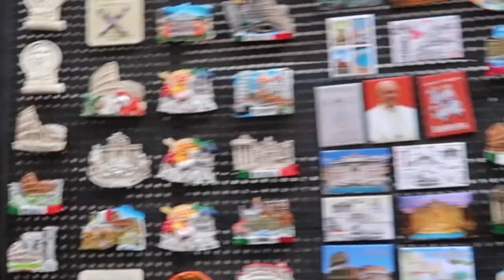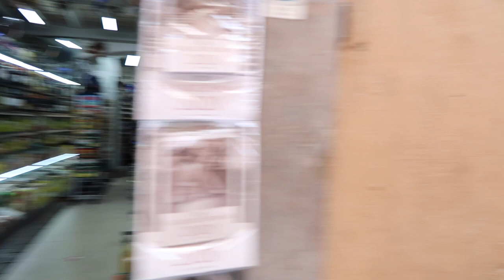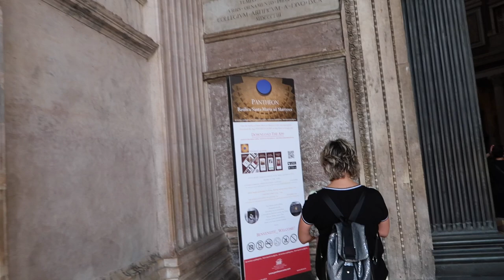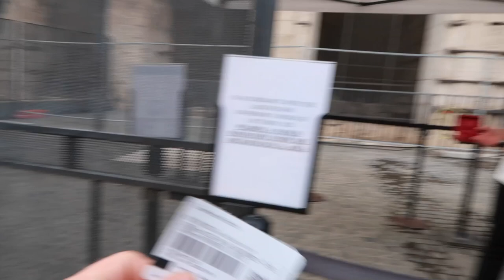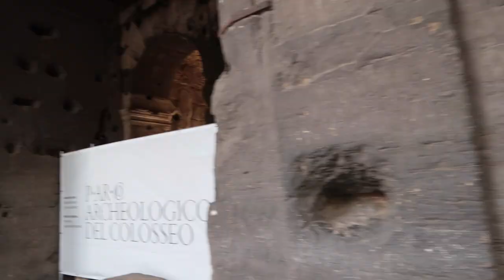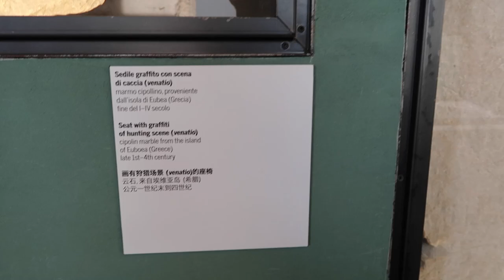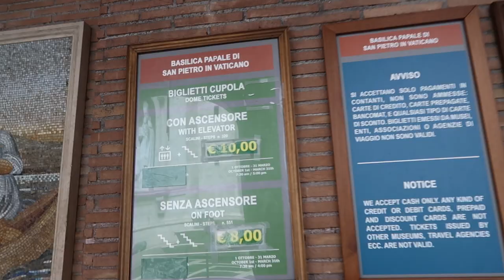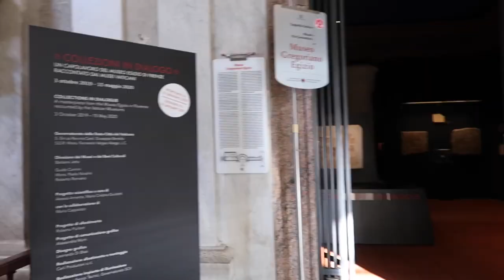WHEN IN ROME ft. Wonders of the World, Hidden Gems, Pizza & Prosecco!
Welcome, wilkommen, ciao, hola, wagwan...
From wherever you're watching from around the world!

I actively enjoy exploring and travelling the world whether it be with friends or riding solo. The common factor is, I try to do it on a budget. Instead of tackling UberEats, nights out and so forth I try to keep my pennies to the side and cherish what the world has to offer!

Hopefully you find a few recommendations in this video that takes your fancy and makes your own adventures that little bit unique... there's nothing worse than arriving somewhere new and spending the first day or two ''finding your feet'' so hopefully this'll save you the trouble.

On this occasion it was just myself, hand luggage and my camera, the bare essentials... Take some time if you can to let me know what you think, give it a ''like'' and maybe subscribe for more content in the near future. This is my first documentation so by no stretch have I hit the heights of Karl Pilkington but its a start...